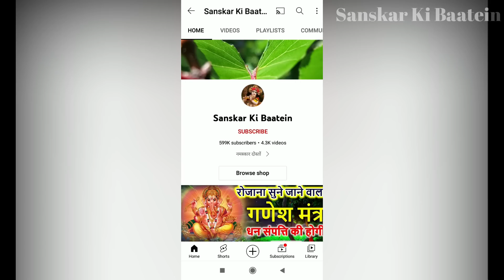09 सितम्बर 2022 अनंत चतुर्दशी व्रत कथा पूजा विधि एवं महत्व | ANANT CHATURDASHI VRAT KATHA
Anant Chaturdashi Vrat Katha | अनंत चतुर्दशी व्रत कथा पूजा विधि एवं महत्व सुनने मात्र से 1000 अश्वमेघ यज्ञों का फल मनचाही इच्छा होगी पूरी